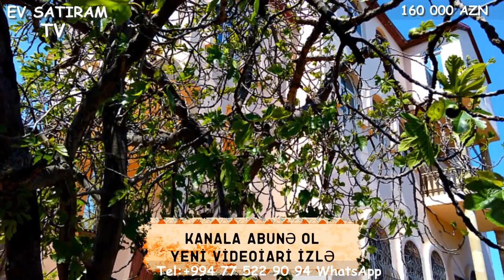NOVXANIDA KUPCALI MONOLIT EV SATILIR /Недвижимость в Баку/bina az/emlak az/ev elanlari/bag evleri